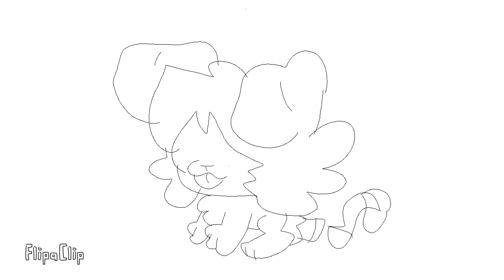☆ . koinu no carnival . am . ft. Shrimp but dog . ssl . ☆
☆ ty 4 watch ☆

// ☆ ORIGINAL: @16itkunyz
// ☆ INSPO: da og
// ☆ SONG: idfk

steal my ocs, heavily inspo my ocs, make r34 or smthg nasty my ocs. these thingies make me vry uncomfortable,,, if you do thiz,, i will put u in DNI list!!

🐦 twt: Shrimp_Cakez! (inactive)

dotpict: Shrimpz_Kitz!

rblx: Shrimp_Cloud123

tysm 4 read!! byebye!
/phneeb